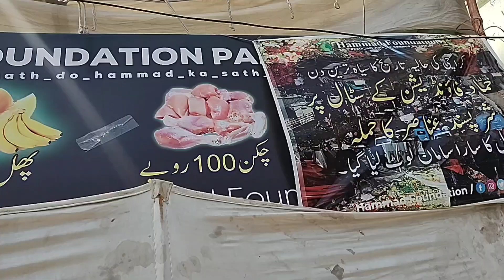murgon ki larai 100000 baji ne tota kesy pakra